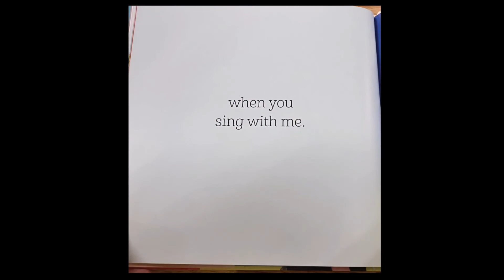You Hold Me Up Read by Kaluhya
Endearing picture book about how we can support each other.